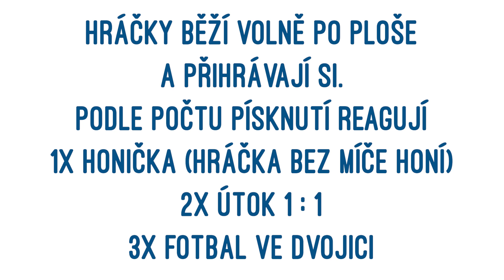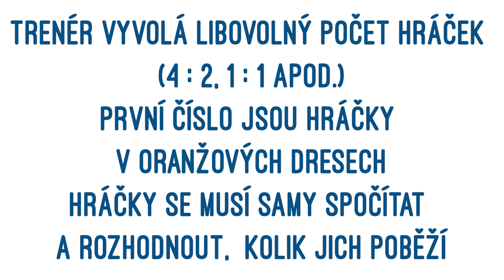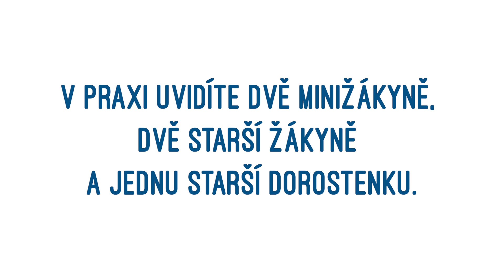Seminář 2018 - I. část (Válečky, rychlý útok, brankář)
První tři přednášky:
1. Cvičení s válečky Blackroller + program Fit Kids profesora Koláře
(Katka Frouzová)
2. Rychlý útok (Jarka Šmrhová)
3. Trénink brankáře v praxi  (Richard Řezáč)